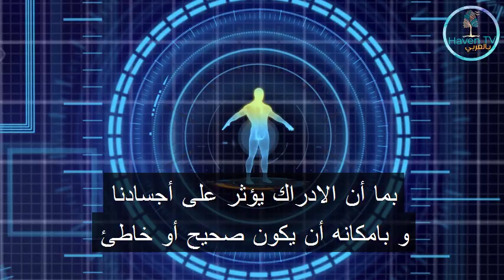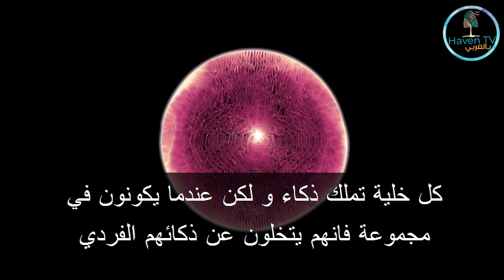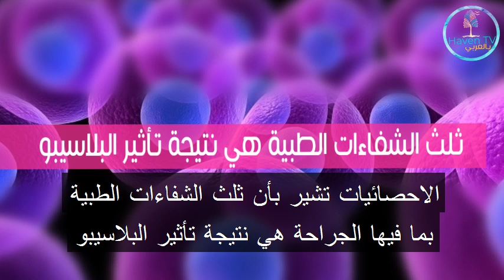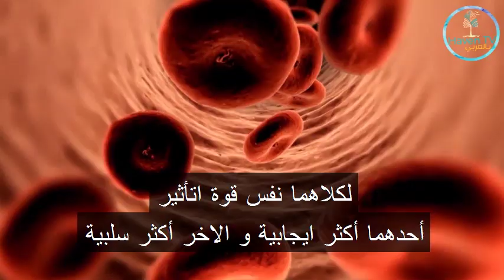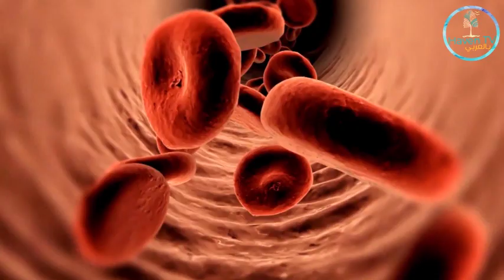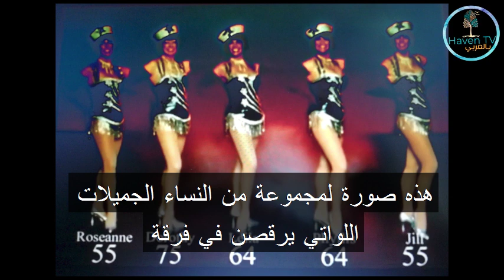البروفيسور بروس ليبتون "بإمكانك السيطرة على جيناتك و صحتك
الدكتور ليبتون يشرح في محاضرة عن بيولوجيا الإعتقاد عن امكانية إعادة برمجة عقلك للحصول على صحة أفضل

في قناتي أحد أهم المواضيع التي أطرحها هو قانون الجذب: الذي ينص على أن أفكارك و مشاعرك و تخيلاتك للمستقبل تخلق واقعك و تستطيع تغيير حياتك كليا ان غيرت أفكارك.
 أقدم لكم العديد من الفيديوهات التي:
 ~ تشرح و تفسر قانون الجذب من خلال الفيزياء الكمية و التحكم ما فوق الجيني
~شهادات لمشاهير يتحدثون عن  كيفية تطبيقهم لقانون الجذب للحصول على ما يريدون
  ~ كيف تستطيع برمجة عقلك لتحصل على شخصية جديدة, تجذب ما تريد و تعيش حياة  أفضل
تصميم، تحرير و ترجمة: ريتا هزيم
this channel does not own the rights to this audio clip.
            No profit to be made.